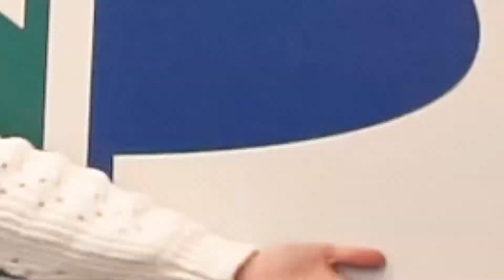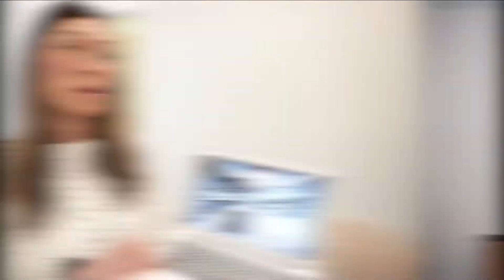😂20 Fun Facts You Need to Know About Kelly Wilcock!😂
Kelly loves everything to do with homes! From renovating to home decor.  Staying connected with people and building life long friendships is her jam and where she shines in this profession!

From pet peeves to top secrets...here are 20 things you need to know about Kelly Wilcock! 📹